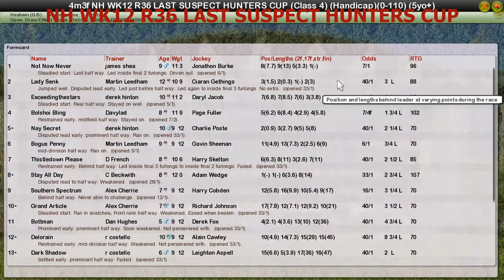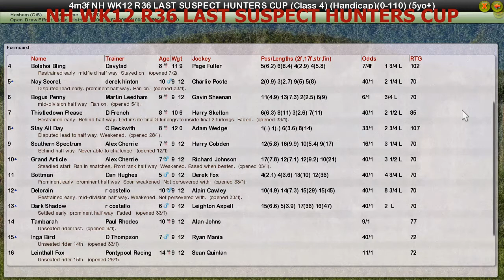NH WK12 R36 LAST SUSPECT HUNTERS CUP